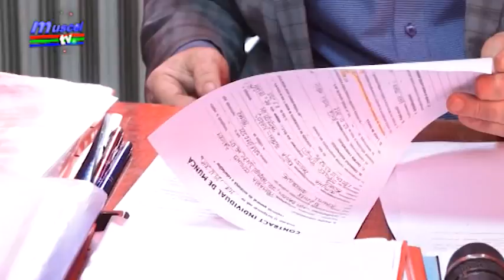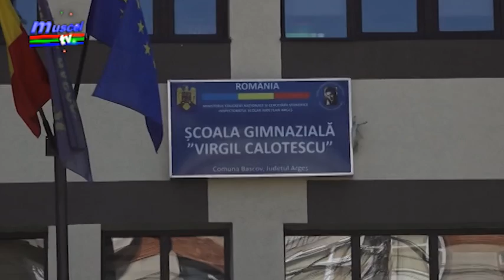jurnal musceltv 17 04 2019 conducea microbuzul scolar fara permis bascov florin popa, gh stancu, m